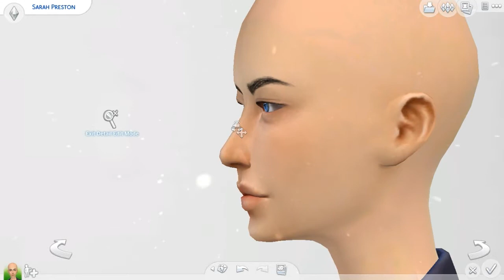Sims 4 Create a Sim | Themed - Multicultural Hipster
Today's theme is Multicultural Hipster i decided to do this becuase i made my interpratation (Sorry i can't spell) of a hipster and becuase her backstory was that she is half english and half korean i decided the theme could be multicultural
So enjoy :)

If you want to Download it, my origin name is down below

➝Origin Username: UltimateSims3Fan